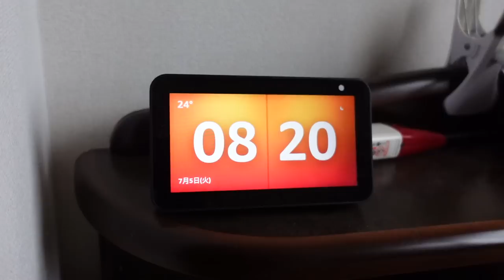教員退職後4年の「何も起こらない」1日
○たくぞー
1989/06/16　奈良県出身
2018年まで公立学校の教員として勤務。
2018年5月よりうつ病発症。
退職後、独立しYouTube開始。